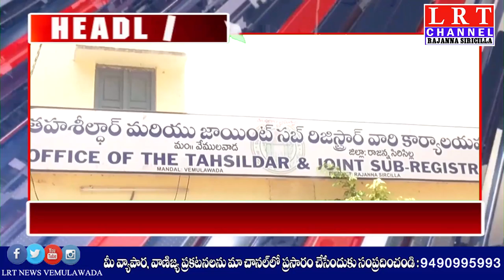18.12.2020 LRT NEWS HEADLINES RAJANNA SIRICILLA